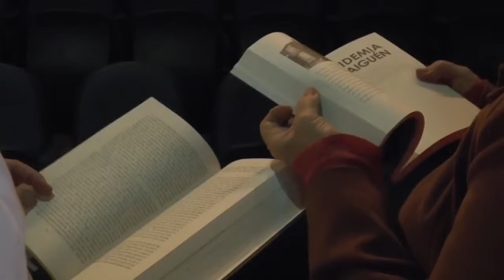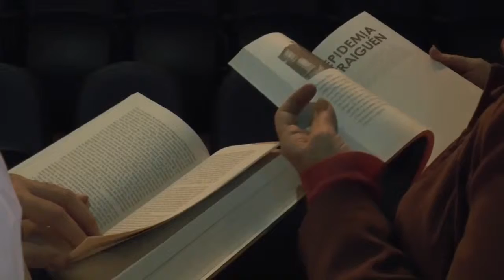Patricio Pron y su premiada novela "Mañana tendremos otros nombres"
El escritor argentino, residente en Madrid, estuvo en el programa "Del Fin del Mundo", de BioBio TV, junto a Ana Josefa Silva, Marco Antonio de la Parra y María José Navia hablando de la novela que ganó el Premio Alfaguara 2019. A partir de la ruptura de una pareja se interroga cómo son las relaciones hoy en día, enfrentadas a cambios políticos, económicos y sociales que las afectan y sumen a hombres y mujeres en una inmensa incertidumbre